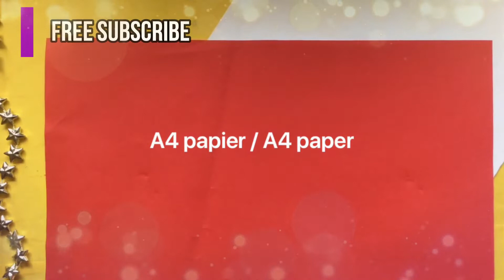DIY: KADO ZAKJE VOUWEN VAN A4 PAPIER (MAKKELIJK!) - Knutselen Met Papier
Ha knutselvrienden, leuk dat je mijn video komt bekijken. Wanneer je iets leuks zoekt om te maken voor een verjaardag, Valentijns dag of moederdag, is het erg leuk om dit kado zakje te vouwen! Dit kado zakje is makkelijk te maken en helemaal geen moeilijk knutselwerkje. Stop in dit kado zakje een leuk klein kanootje en de ontvanger zal er blij mee zijn! :)

veel knutsel plezier!

★ MEER LEUKE KNUTSEL FILMPJES: ★

Origami vouwen. Knutselen met papier. Moederdag knutselen. valentijn knutselen. Iets leuks knutselen. origami easy. zakje vouwen. zakje vouwen van a4 papier. zakje vouwen van papier. cadeauzakje maken. zakje vouwen zonder plakband. cadeauzakje maken van inpakpapier. a4 vouwen. a4 origami. A4 papier vouwen.vouwen a4 papier. inpakken cadeau. cadeau inpakken ideeën. origami cadeau. origami vouwen a4. origami valentines day. iets leuks knutselen. origami verjaardag. origami vouwen makkelijk a4. knutsel filmpjes. knutselideeën. iets knutselen